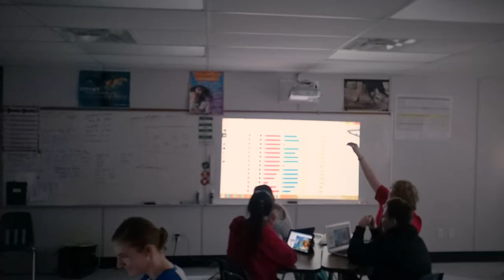Genius Hour Feb 27 2015